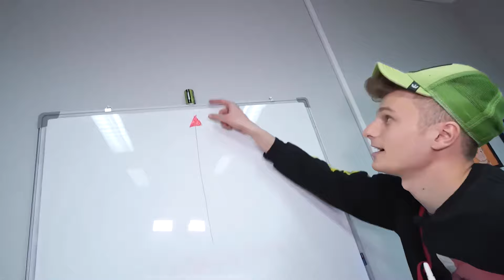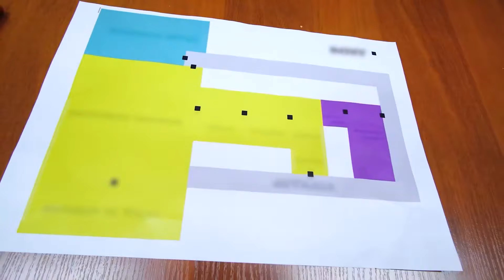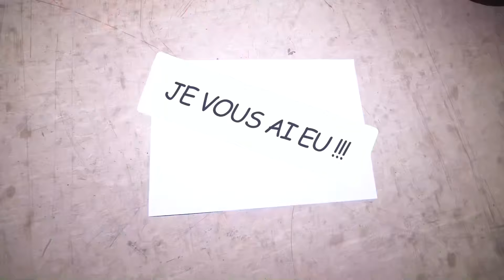RAINBOW FRIENDS nous a trouvés dans la VRAIE VIE !!!